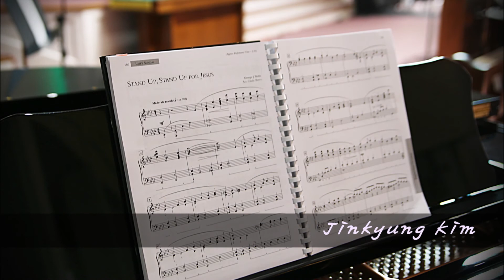Stand Up, Stand Up for Jesus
Arranged by Berry